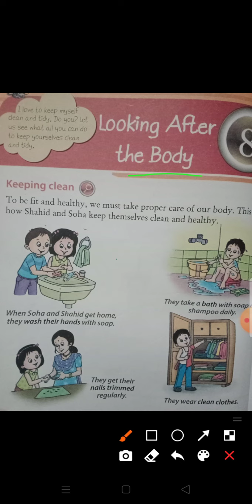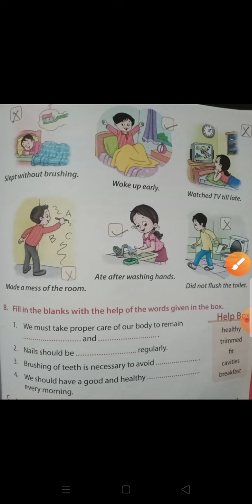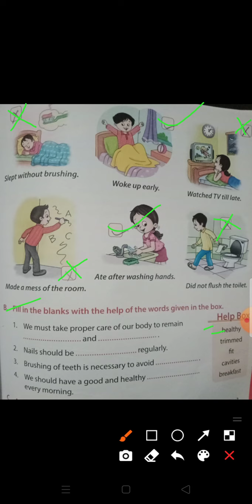Class Ist Subject Science Revision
Lesson 8 Looking After the body